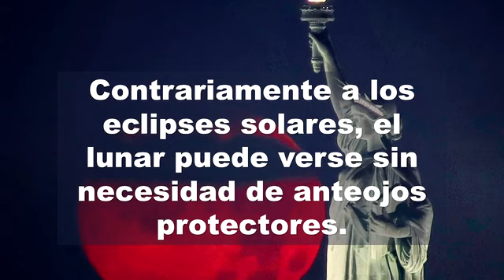MAS SEÑALES "NATURALES"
Video from Dir. Ministerio G*DEON*A